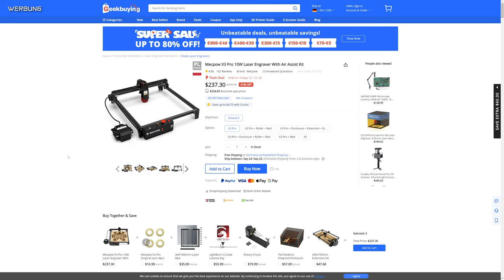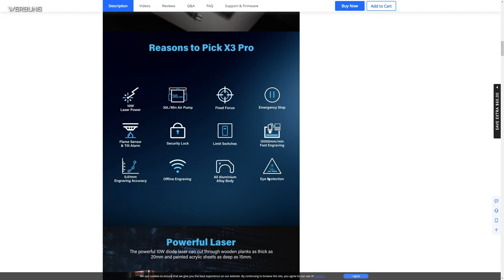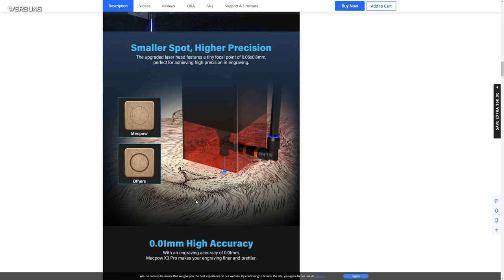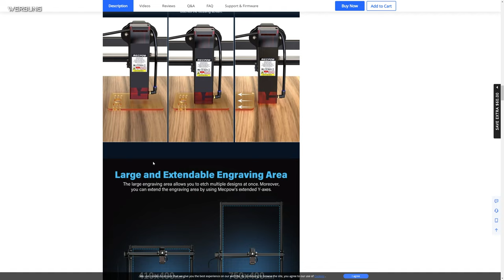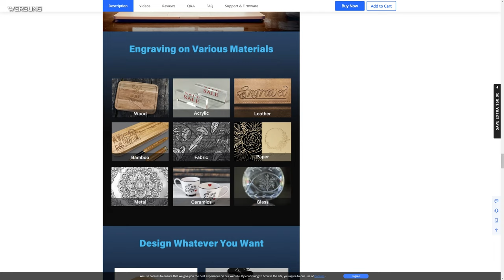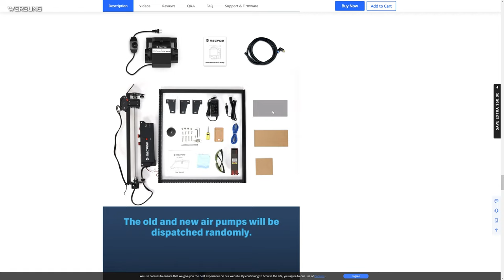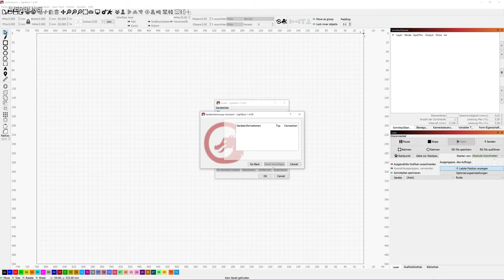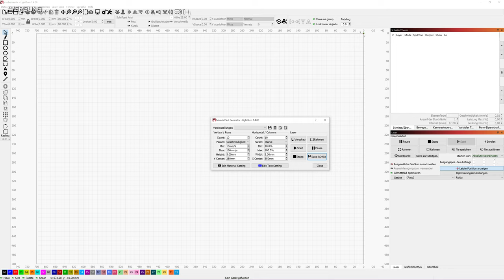MECPOW X3 Pro / Laser Engraver für kleines Geld?!?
In diesem Video packe ich den MECPOW X3 Pro Laser aus, baue ihn anschließend zusammen und mache ein paar Testgravuren und Testschnitte in verschiedenen Materialien.

0:00-5:22 Intro und technische Datails
5:23-8:34 Unboxing und Zusammanbau
8:35-10:36 Lightburn Einstellungen
10:37-22:46 Jetzt wird gelasert
22:47-24:24 Die Ergebnisse

Meine Ausrüstung:

* Hauptcam 1 Sony Alpha 6400
* Hauptcam 2 Canon EOS 90D
* Überkopfcam Sony Alpha 6400
* Mobile Cam Canon EOS 90D
* Mobile Cam GoPro Hero 8
* Weebill-S Gimbal inkl. Transmission-Module & Fokus-Servomotor MAX
* Objektiv Canon EF-S 24mm F2.8 STM
* Canon EF-S 10-18mm F4.5-5.6 IS STM
* Canon D 18-135 IS USM
* Sigma 16mm F1,4 DC D für Sony
* HDMI Video Capture Elgato Cam Link 4K
* Neewer Feldmonitor 7-Zoll 1280x800 IPS 4K
* RØDE NTUSB Mikrofon
* RØDE Wireless Go Compact Mikrofonsystem
* RØDE VideoMicro kompakt
* Neewer 2.4G 960 LED Videolicht
* 3 x Neewer 660 RGB LED APP Steuerung CRI95/3200K-5600K
* Pixel G1s RGB LED Videoleuchte

Die mit einem Stern (*) gekennzeichneten Links sind Provisionslinks auf externe Angebote. Wenn ihr auf einen solchen Link klickt und über diesen Link einen Kauf tätigt, erhalte ich vom Anbieter eine Provision. Der Preis verändert sich hierbei nicht. Damit unterstützt Ihr meinen Kanal - wofür ich mich bei euch bedanke. Als Amazon-Partner verdiene ich an qualifizierten Verkäufen.

🎁 Amazon Wunschzettel

LG Andreas